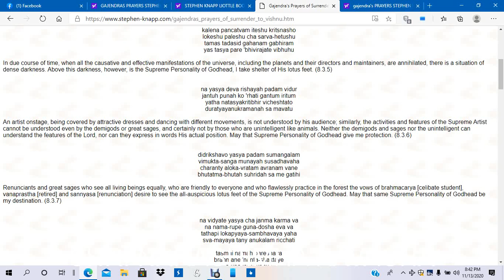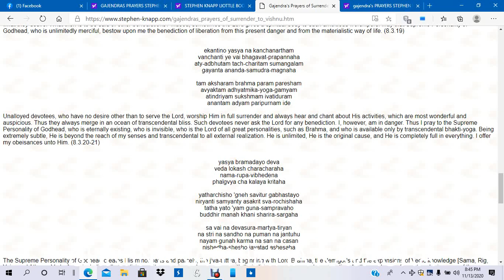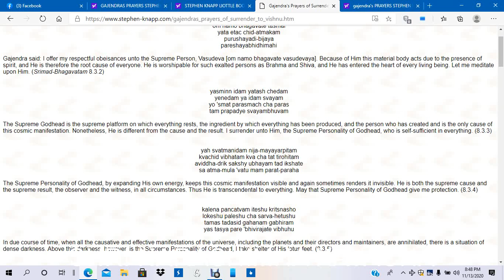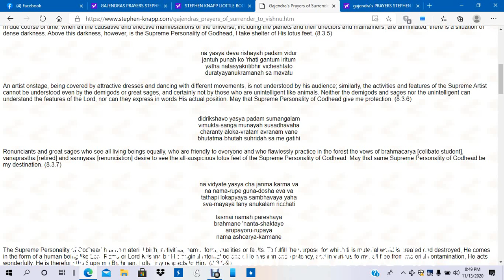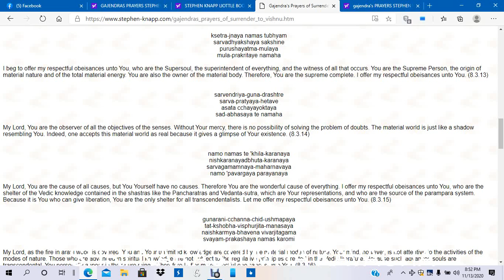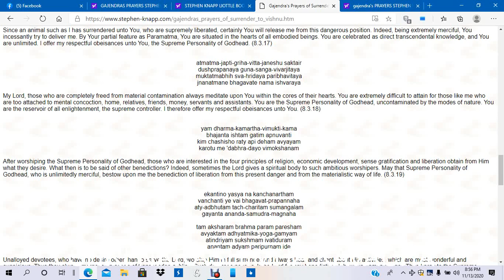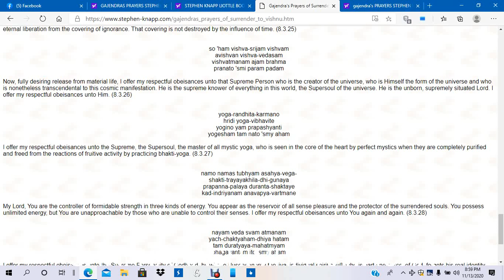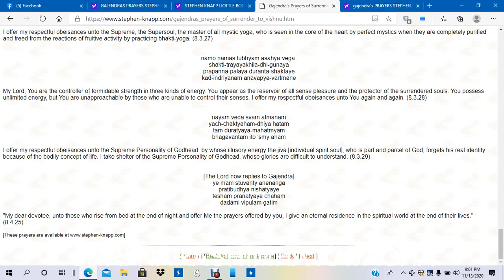PRAYERS OF SURRENDER BY GAJENDRA narrated by anubhavananda dasa